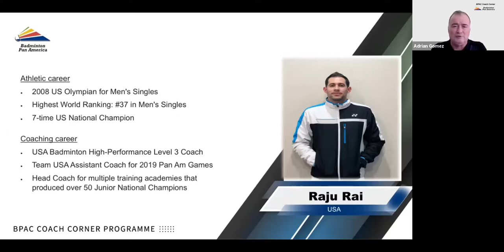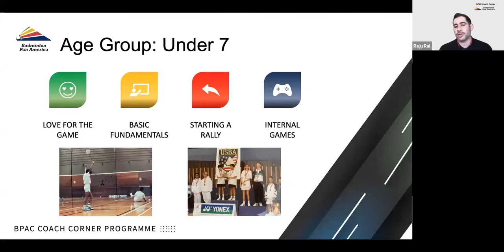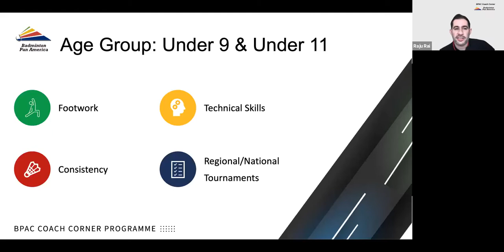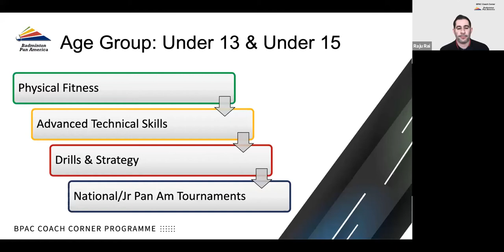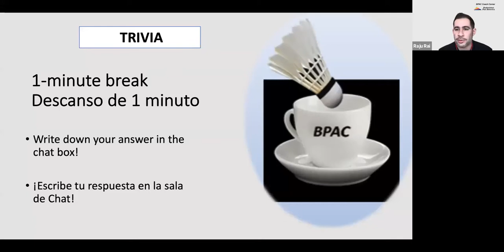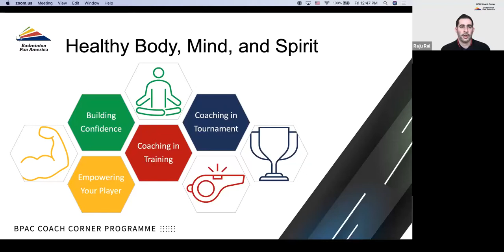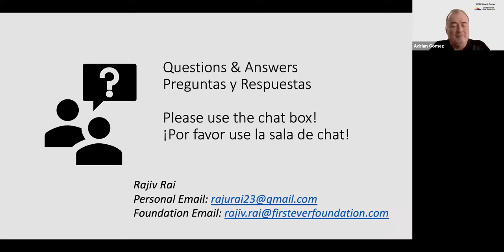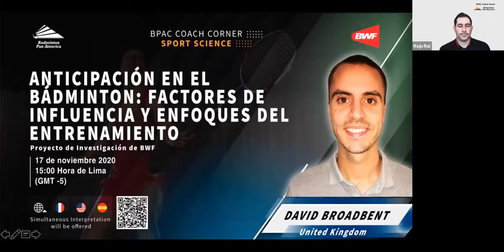Bridging the Gap: Evolution of a Junior Player - Raju Rai USA